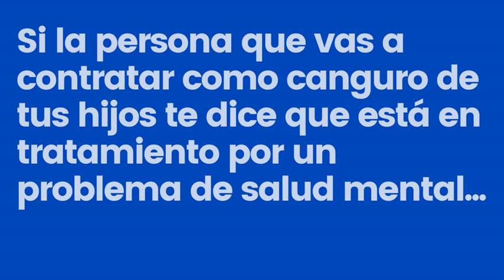¿Existe estigma en salud mental?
Investigación de la Unidad de Apoyo a la Investigación de Fundación Manantial.